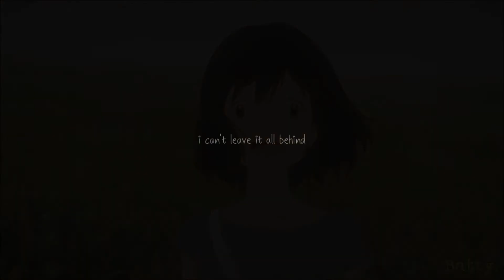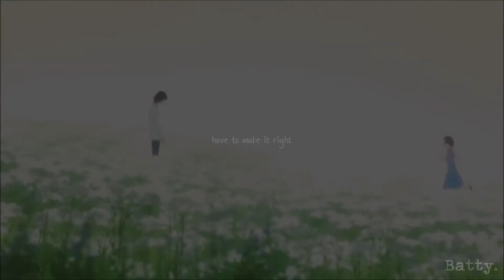The World Seems Not The Same - SS for Makana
aaa this was so much later than it was supposed to be, i'm sorry ; v ;
you said your favourite movie was wolf children, so I tried to work with that. sorry if it's not too good, I haven't watched the movie in
ages and don't remember many of the scenes ;-;

Song: Pale - Within Temptation
Video: Wolf Children
Program: Sony Vegas 12